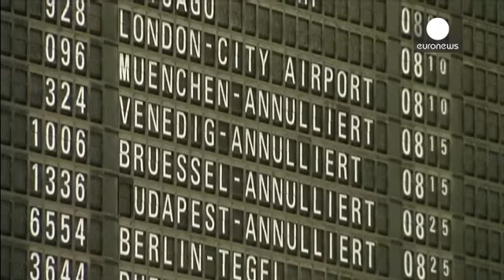Пилоты "Джермануингз" в пятницу проведут забастовку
Пилоты немецкой авиакомпании "Джермануингз", дочернего предприятия крупнейшего в стране авиаперевозчика "Люфтганза", в пятницу проведут забастовку. Она продлится с 6 до 12 часов по местному времени и затронет внутренние рейсы. Профсоюзы и руководство концерна не договорились о новом тарифном соглашении, предусматривающем повышение возрастного порога выхода на пенсию.…